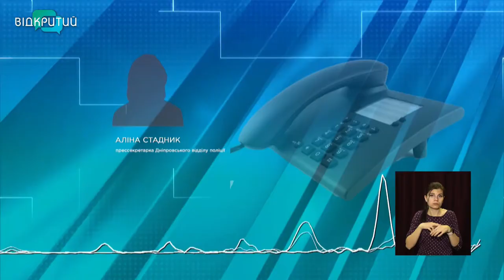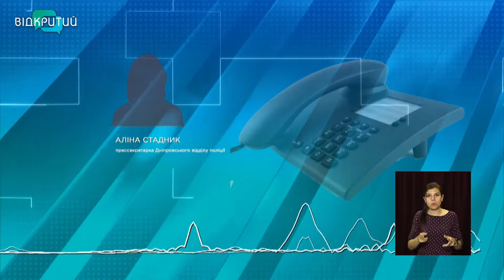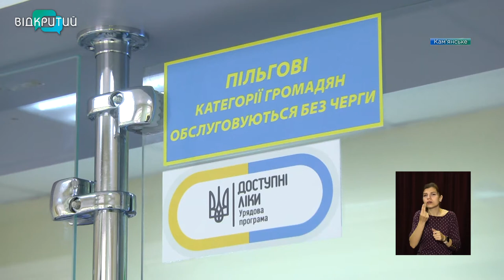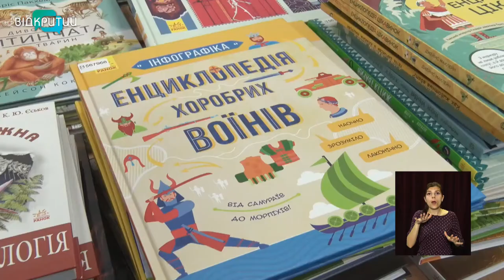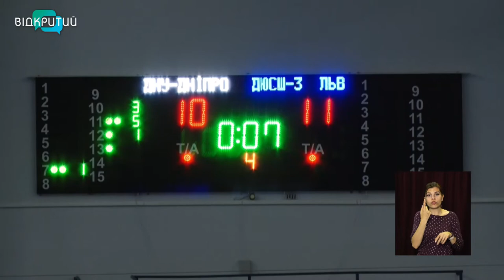Новини OPEN NEWS від 3 червня 2021 року 13:15